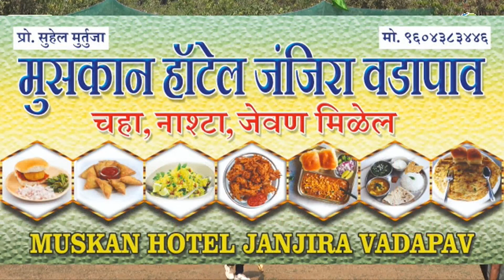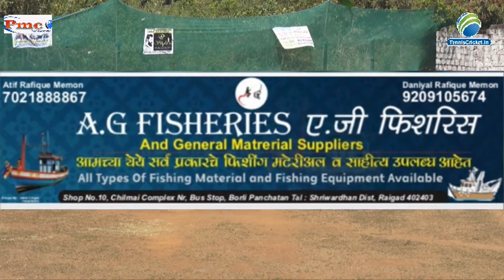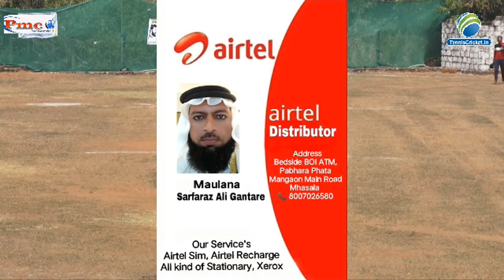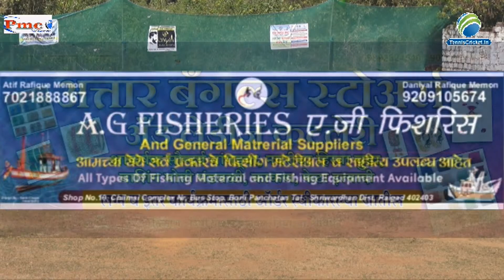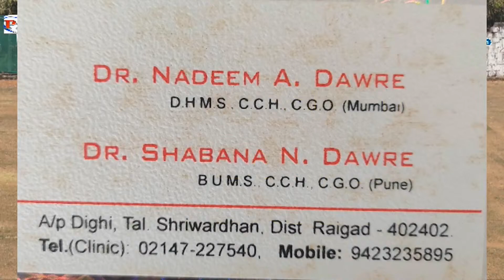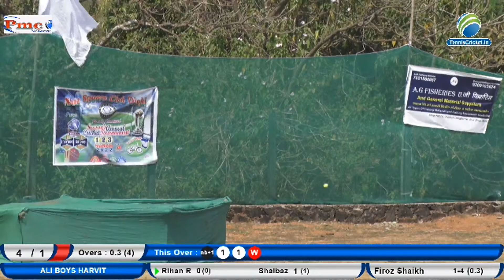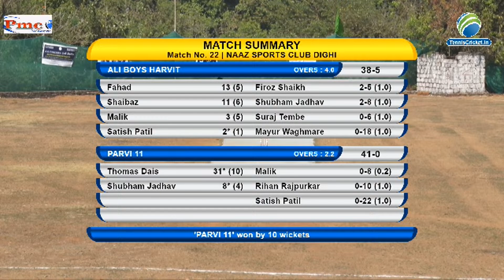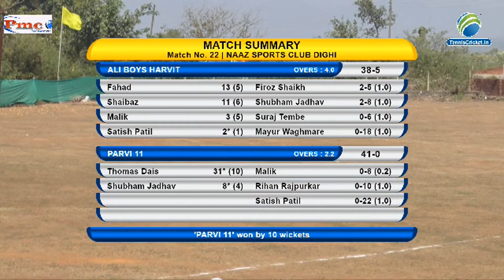ALI BOYS HARVIT V/S PAARVI 11 | NAAZ DIGHI SPORTS CLUB 2022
NAAZ SPORTS CLUB DIGHI CRICKET TOURNAMENT  2022 | FINAL DAY | SEASON 3